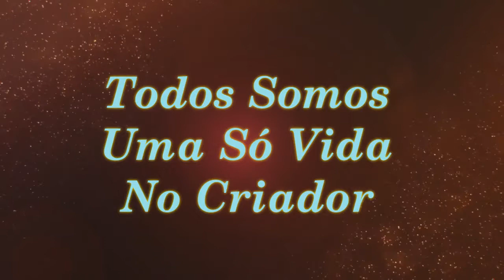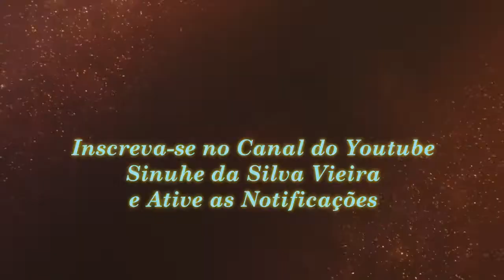Todos Somos Uma Só Vida No Criador | Sinuhe da Silva Vieira-Sementes do Cosmo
Uma mudança de conceitos e paradigmas de tudo que estrutura nossa vida até agora.
Veja esse vídeo! Todos Somos Uma Só Vida No Criador | Sinuhe da Silva Vieira - Sementes do Cosmo-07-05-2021

Agradecemos.